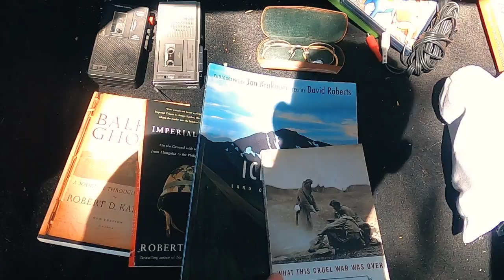Sourcing for eBay items at the Riverdale, Utah Swapmeet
Took the kids with me to the Riverdale swapmeet. I spent $33 and should make over $400 Gross on eBay!